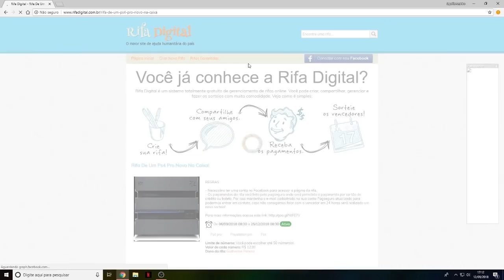O FIM DOS SUPPLY DROPS NO CALL OF DUTY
Fala galera, seria esse o fim dos supply drops no call of duty? comenta pra mim o que vc acha!